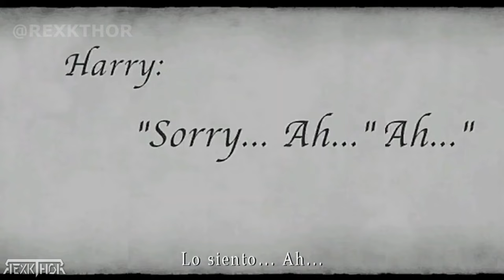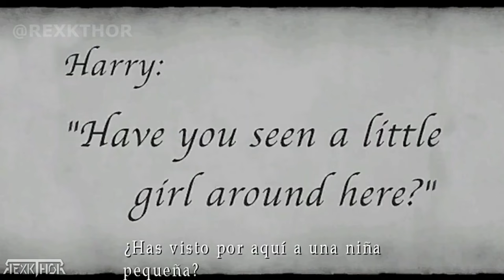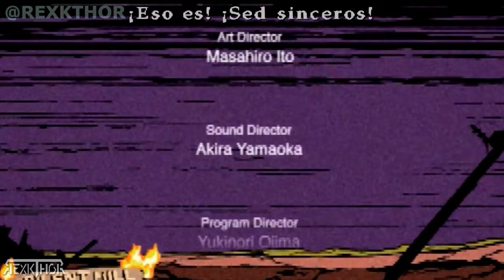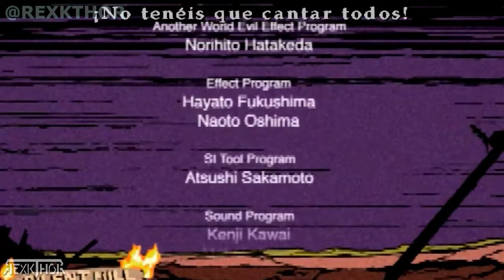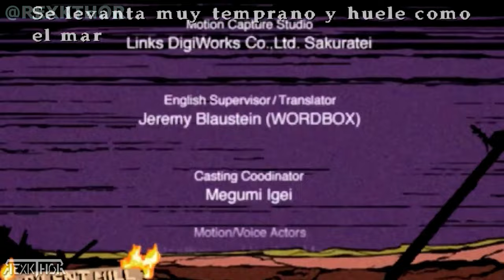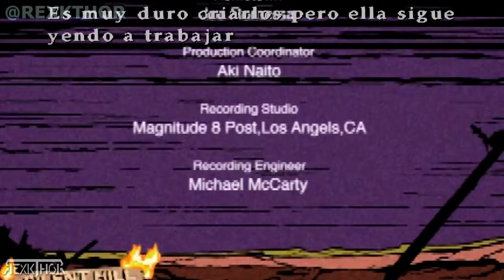TODOS LOS FINALES DE SILENT HILL - FINAL OVNI [UFO ENDING] - 4K 60 FPS [ESPAÑOL]